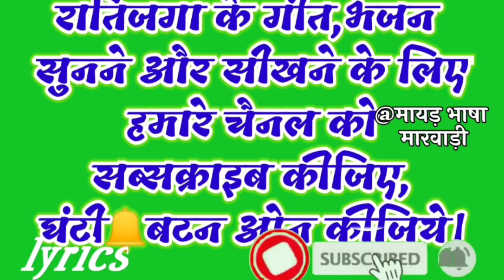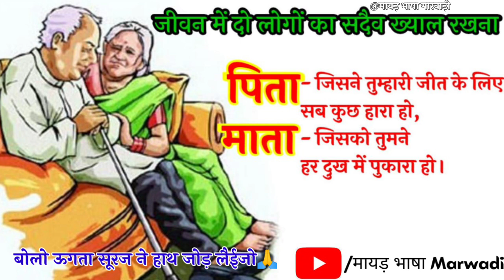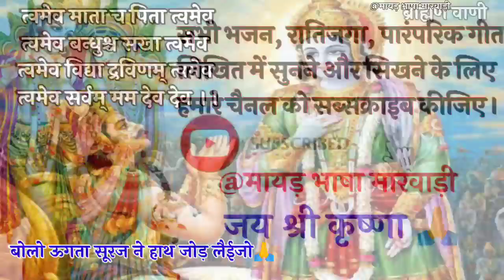सूरज भगवान का भजन लिखित में सुनिए। suraj bhagwan ka bhajan Marwari song.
ऊगता सुरज ने हाथ जोड़ लैजो..
सुरज भगवान का भजन साथ ही काया/चेतावनी पर दर्शाया गया बहुत ही सुन्दर भजन।
suraj bhagwan ka bhajan in hindi lyrics.